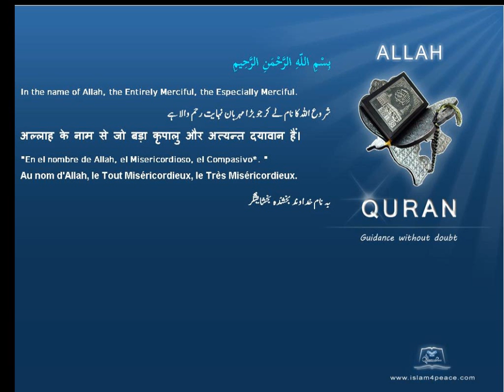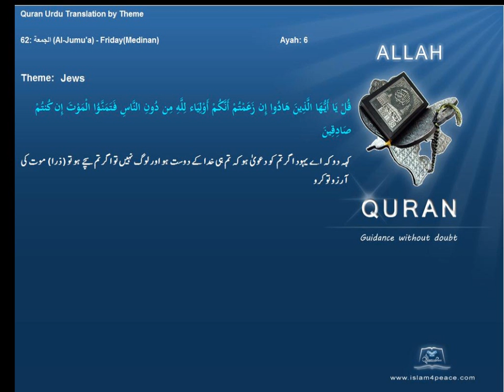یہودی Jews قرآن مجید اردوموضوع کے ساتھ